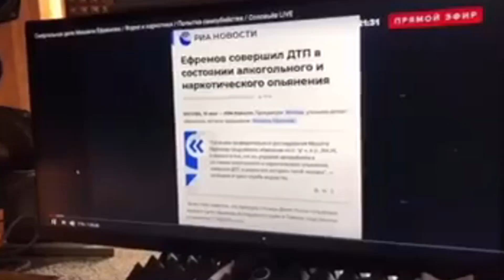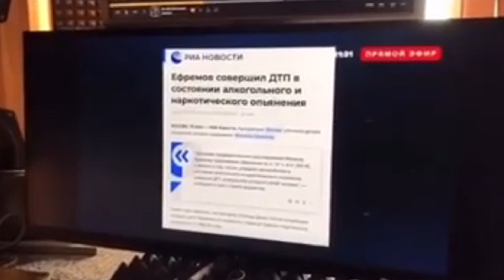ПАНИН и ДЖИГУРДА НАБРОСИЛИСЬ НА СОЛОВЬЁВА ЗАЩИЩАЯ ЕФРЕМОВА • ЕФРЕМОВ НОВОСТИ • СОЛОВЬЕВ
Панин резко высказался о Соловьеве
Новости из жизни знаменитостей.